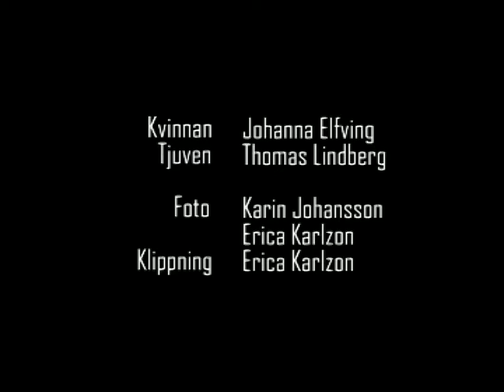The Break in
Filmed 4-5 years ago...this was the first movie I did by myself...It's just for fun ok!